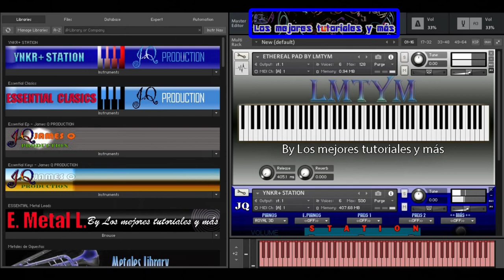ETHEREAL PAD Virtual Musical Instrument – 🎼🎹Samples para Kontakt 5 a KONTAKT 8🎼🎹BY LMTYM🔥💯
Los mejores PADS. Virtual Musical Instrument - Librerías para KONTAKT - SAMPLES KONTAKT.